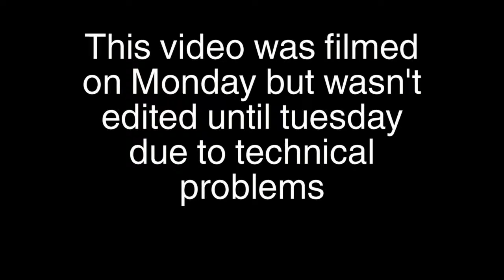Thoughs on Sherlock | 24 Hours a Year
This video wasn't gonna be this long originally. I guess I have a lot to say.

Time Elapsed: 01:18:57
Time to go: 22:41:03

Good evening, internet! You have found yourself on one of my videos, so I suppose I better introduce myself. My name is Josh, I am 17 and I'm from Wales (that's in the UK for those not-so-good with place names). I have had this youtube channel for a number of years, however this year I embarked on a project in which I make 24 hours of video content in a year.
I hope you enjoy what you see here, and I hope you come back.
~Josh